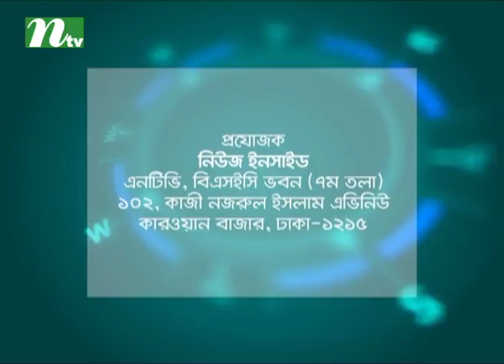News Inside l Episode 49